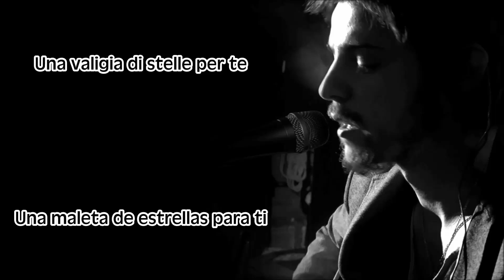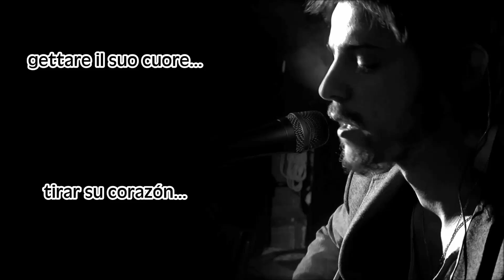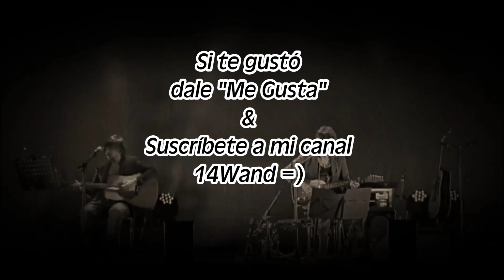Sonohra - Corri e non fermarti [Testo italiano/Subtítulos español] HD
Canción: Corri e non fermarti.
Artista: Sonohra.
Álbum: Il viaggio.
Año: 2014.

Agradecimientos a Katia por propocionarme la letra correcta en italiano. Grazie mille amica Katia =)

Podes seguirme en twitter: @SonohrinaWanda